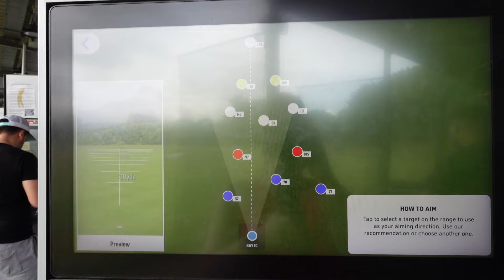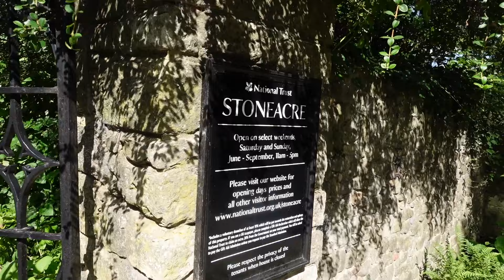WEEKLY VLOG | TRIP TO DOVER & NATIONAL TRUST HOUSE, GOLF, BAKING & DELIVERIES!